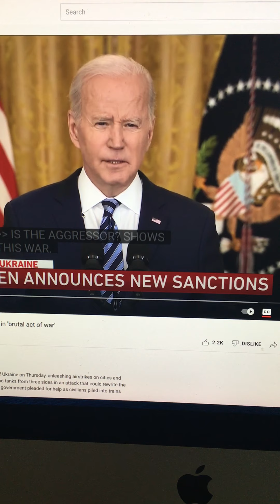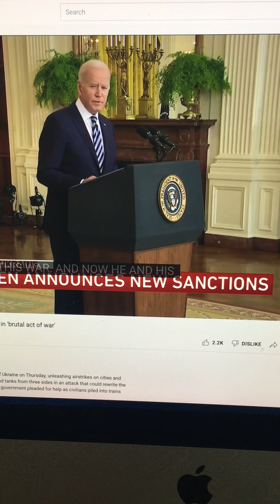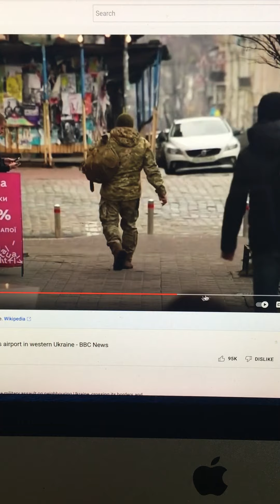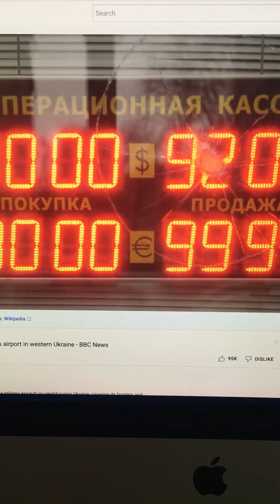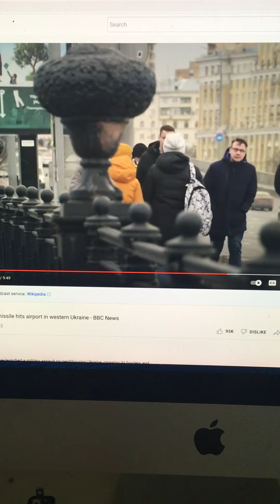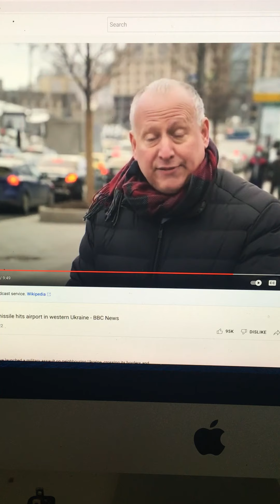"I Will Put Hooks In Thy Jaws and Turn Thee Back" (real-time prophesy)